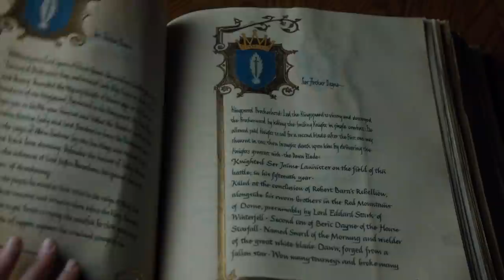Game Of Thrones Season 8 Episode 6 Finale TOP 20 WTF and Easter Eggs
Game Of Thrones Season 8 Episode 6 Finale TOP 20, Easter Eggs, Jon Snow Ending, Daenerys, Arya, Sansa, Bran Stark & Game Of Thrones Extra Episode

Covering Game Of Thrones Season 8 Episode 6 Finale. All the Easter Eggs from A Song of Ice and Fire Books and GoT TV Series Easter Eggs. Jon Snow Ending, Stark Family, Sansa, Arya, Bran Stark, Tyrion Lannister, what's happening next for the characters and big Prophecies and Visions they referenced. I'll post a bigger video on the Ending for all the characters next! Game Of Thrones Prequel Series video soon too!